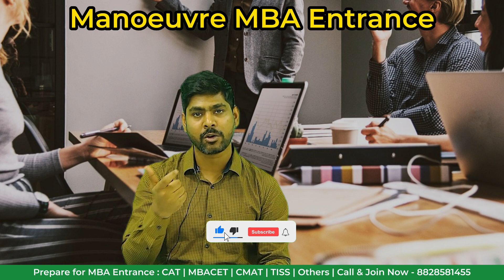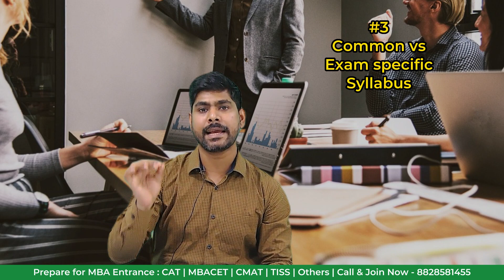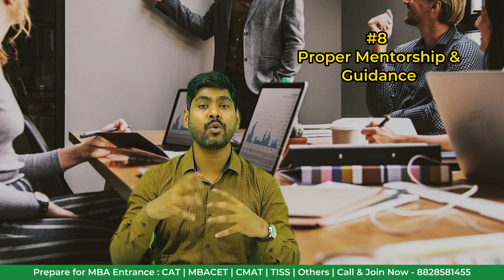MBA Entrance 2023 - 2024 - CAT | CET | CMAT | SNAP | NMAT | TISS | Others |Reasons Why Students Fail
Call/WhatsApp on :
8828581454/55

CLASSROOM COACHING :-
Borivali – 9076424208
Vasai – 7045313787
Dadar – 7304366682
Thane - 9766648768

MUST WATCH

MBA CHANNEL

cmat eligibility
cmat syllabus
cmat paper pattern
cmat preparation
cmat mock test
cmat test series
cmat books (study materials)
cmat coaching classes in mumbai
how to prepare for cmat exam

nmat exam date
nmat eligibility
nmat syllabus
nmat paper pattern
nmat preparation
nmat mock test
nmat test series
nmat books (study materials)
nmat cut off
narsee monjee institute of management studies
narsee monjee institute of management studies admission process
nmat coaching classes in mumbai
how to prepare for nmims nmatt exam